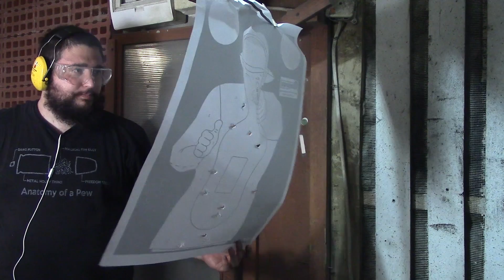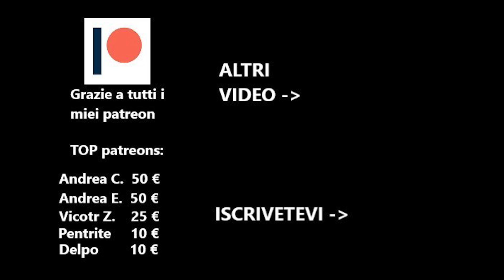Stechkin APS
20 colpi in un pistola/PDW sorprendentemente ergonomica degli anni 50? Mi piace!

Ringrazio infinitamente il poligono di Poznan "Strzelnica Magnum" per aver sponsorizzato questo video , dedicandomi tempo e pazienza farmi filmare. Se siete in queste parti della Polonia andateci assolutamente! Non serve avere esperienza o porto d'armi, gli istruttori parlano inglese e sono sempre pronti ad aiutarvi!